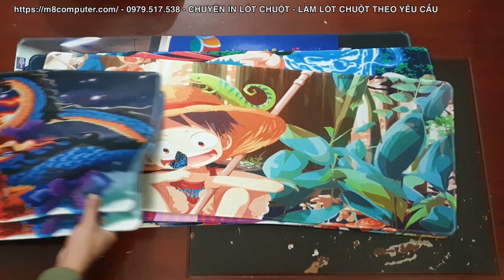Lót chuột OnePiece cỡ lớn in theo yêu cầu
* M8 Computer chuyên lót chuột, in lót chuột theo yêu cầu lấy ngay trong ngày. Làm lót chuột theo kích thước, theo size yêu cầu. Chuyên lót chuột đa dạng mẫu: lót chuột in theo yêu cầu, lót chuột Gaming, lót chuột anime-manga, lót chuột OnePiece, lót chuột Lol, Pubg, CSGO, Dota, Genshin Impact...và nhiều mẫu lót chuột khác.
- Size lót chuột đa dạng từ nhỏ đến lớn, miếng lót chuột cỡ lớn để cả bàn phím và chuột, làm lót chuột theo size yêu cầu
- In mọi mẫu mã, in lót chuột lấy ngay, in lẻ từ 1 cái đến số lượng lớn 1.000 cái cho Doanh Nghiệp sử dụng hoặc làm quà tặng quảng cáo thương hiệu

- Song: TheFatRat - Never Be Alone